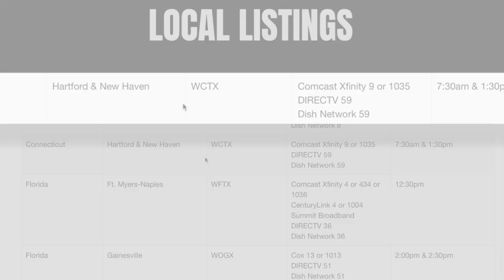My Girlfriend was Choking!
Will Judge Caprio believe a motorist’s medical emergency story?